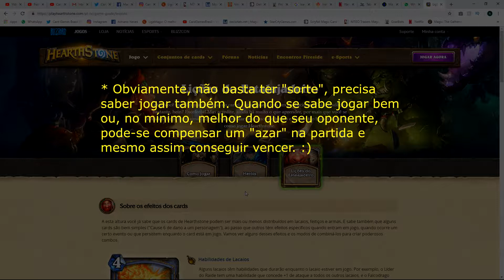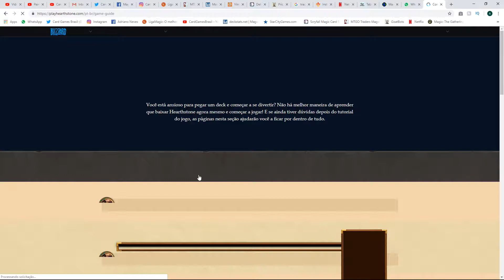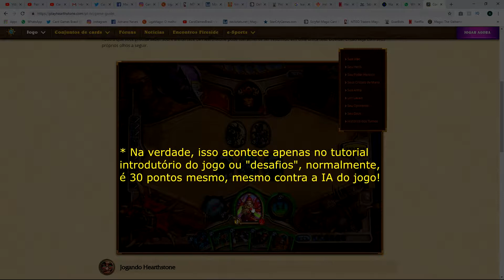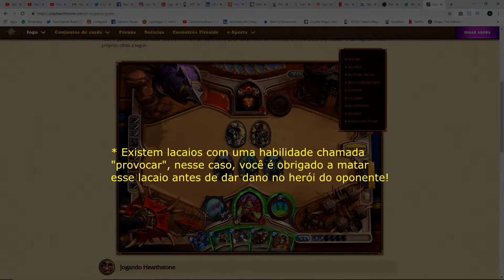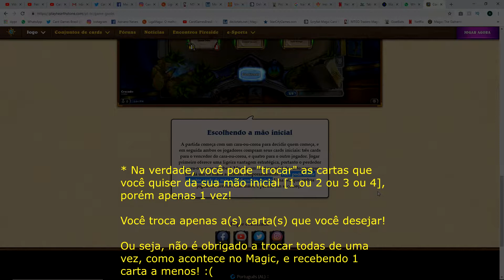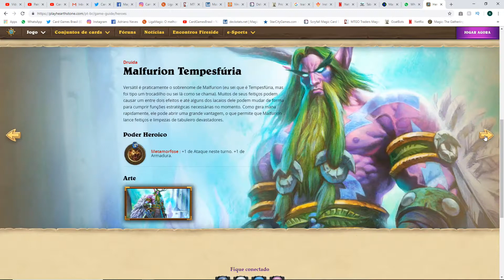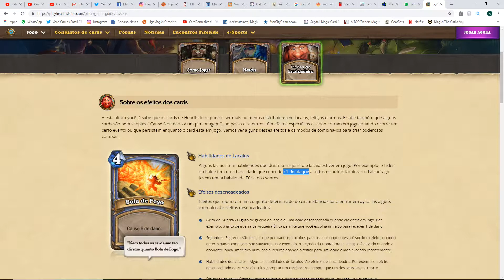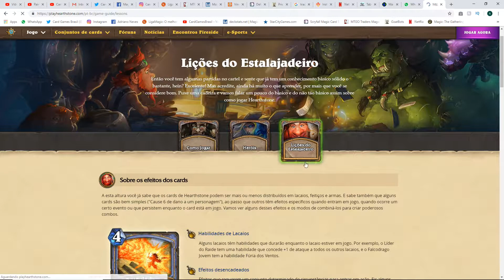Drops HearthStone [HS] - HearthStone vs MTG [para iniciantes]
OBS.: A intenção principal desse vídeo é introduzir jogadores de Magic ao HearthStone, mostrando as diferenças/semelhanças entre ambos jogos. Logo, não é um vídeo voltado para quem já joga HearthStone! Porém, o vídeo também é útil para quem NUNCA jogou HearthStone e não tem conhecimento de Magic, pois eu vou explicando como se joga HearthStone, já nesse vídeo, através de uma gameplay, e continuarei explicando em vídeos posteriores. :)

Pessoal, vamos ajudar o Canal a alcançar os 1.000 inscritos !!! :)